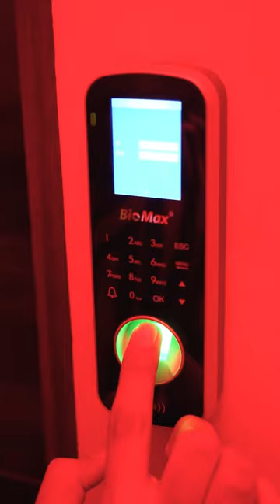4 Most Viral Lighter on Internet!